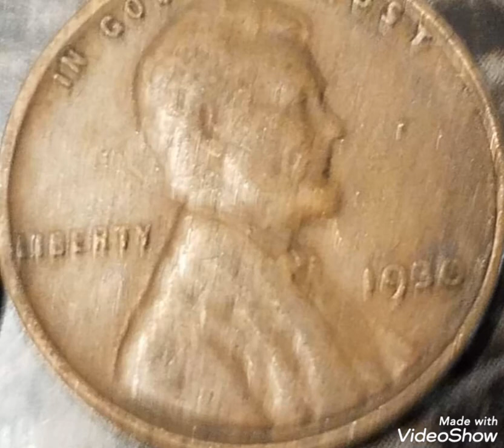1930 One cent Lincoln penny Worth money Rare .